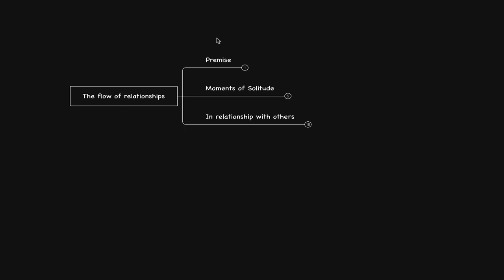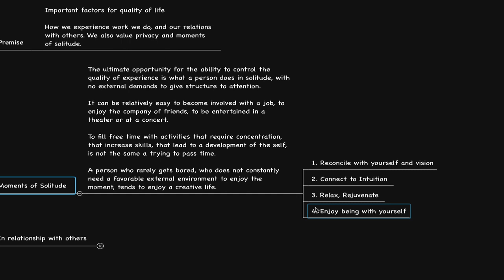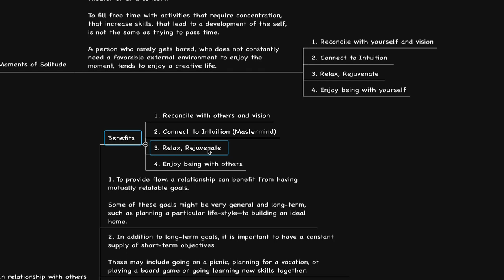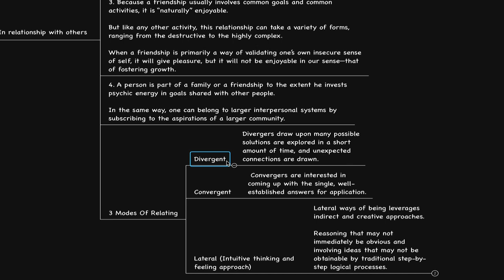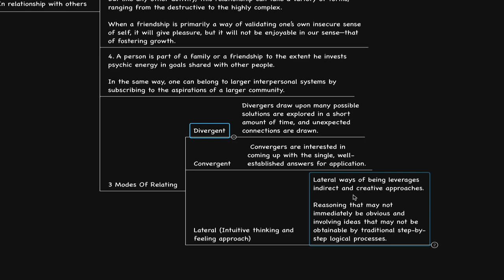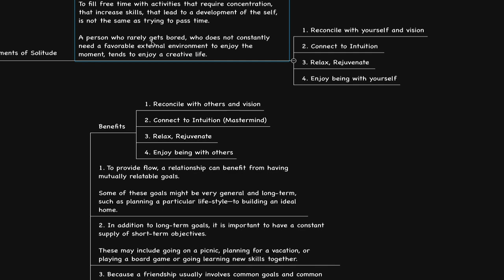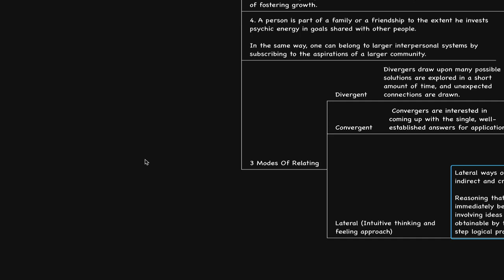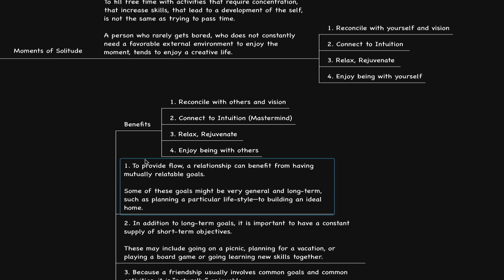Others manifest automatically... (Flow-based relationships)